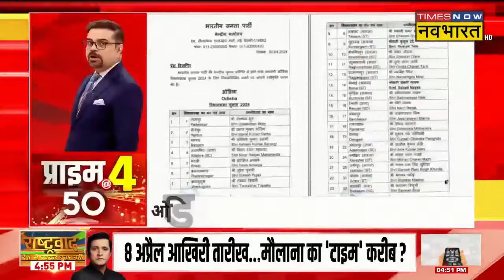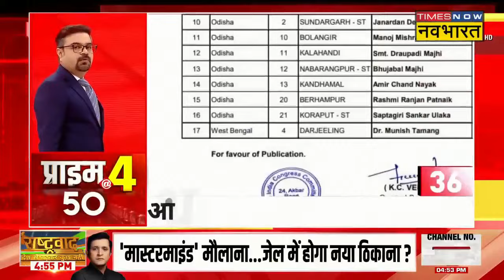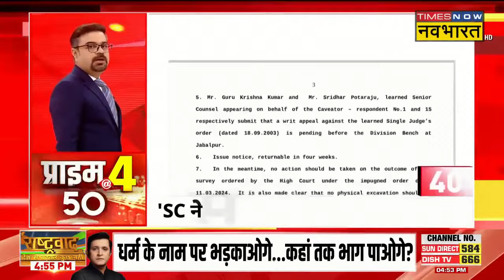Top 50 Hindi News: अबतक की 50 बड़ी खबरें ! | Top Headlines Today | Aaj Ki Taza Khabrein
Top 50 Hindi News | Delhi Liquor Policy Case मामले में ED द्वारा गिरफ्तार हुए Aam Aadmi Party के नेता और MP Sanjay Singh को Supreme Court से बेल मिल गई है |